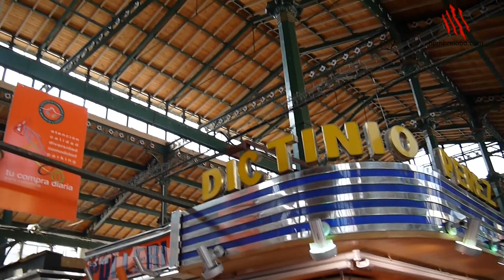Llegamos a Santander, a la plaza de la Esperanza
- Recién aparcados en Santander, en la Plaza de la Esperanza, que es donde estaba el parking. A descubrir la ciudad.

Este vídeo es parte de la serie de vídeos de viaje de